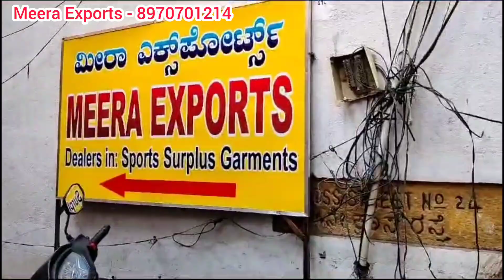ಚಿಕ್ಕ ಮಕ್ಕಳ ಬಟ್ಟೆಗಳು ಹೊಸ ಡಿಸೈನ್ ಬೆಸ್ಟ್ ಕ್ವಾಲಿಟಿ Chickpet Wholesale Kids Daily Wear Collections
MEERA EXPORTS
             *BRANCH
DEALERS IN :- Export Surplus Garments ( Kids, Ladies & Men's wear only

# _9,24TH CROSS (NEAR JODHPUR  SWEETS,
R. T STREET, HURIOPET
BANGALORE-560053,